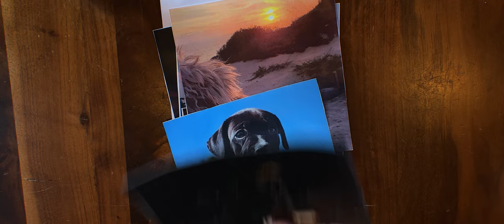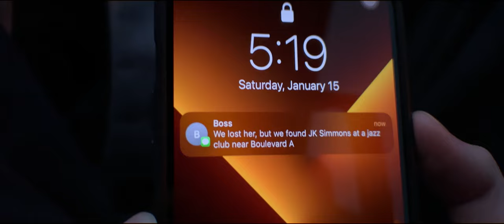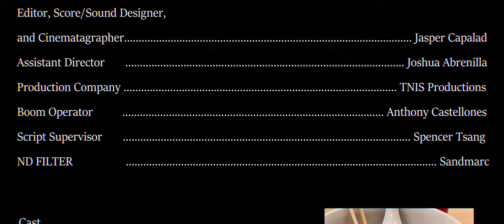The Shot - Official Short Film by Jasper Capalad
A passionate photographer fights his morals, as his only source of income is by being a paparazzi.

CAST:
Jacob Hauge
Makaila Jade Gonzales

BACKGROUND:
Manuel Luna
Shanay Kloss
Breanna Mascorro
Artemio Hernandez
Joshua Abrenilla

CREW:
Directed/Produced/Written/Cinematographer/Editor/Score and Sound Designer: Jasper Capalad
Assistant Director: Joshua Abrenilla
Production Company (TNIS PRODUCTIONS): Artemio Hernandez
Boom Operator: Anthony Castellones
Script Supervisor: Spencer Tsang

Shot on an iPhone 13 Pro with Filmic Pro and the Sandmarc ND Variable Motion Filter. Edited with Cyberlink Powerdirector and Adobe Premiere Pro.

Director's Message:
Hello! Thank you so much for your interest in my first ever short film, THE SHOT. This is my first big step into doing something I've been longing for, for years. I haven't gone to a film college, but I have been acting for years and every time the director would wrap, I would always ask questions, and/or study what was going on around me. Taking notes of everything I can, to the point where I feel confident in making my own first-ever project. I am extremely proud of this film; I treat it as my baby. I hope you enjoy the story and notice the simple, yet hidden, metaphors, symbolism, and even real-life references! I have so much to learn and I am so excited to make more. Until then, I present... The Shot.